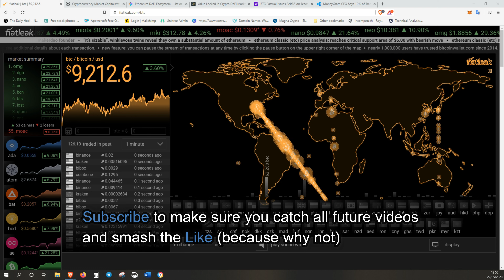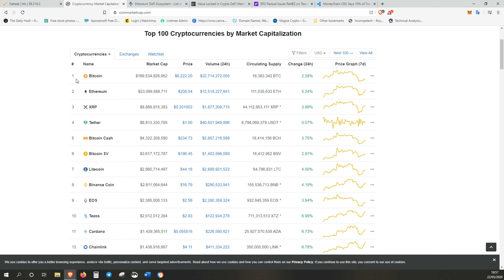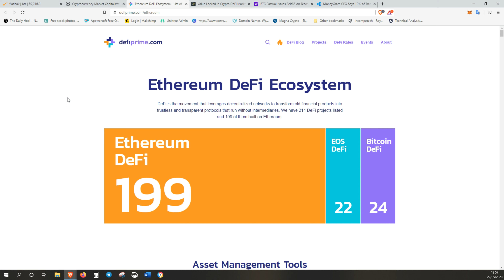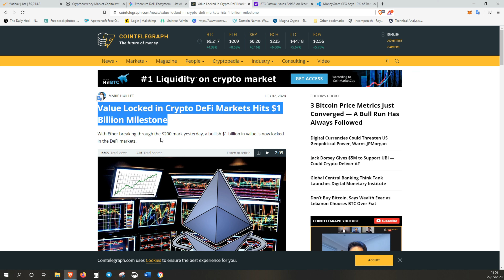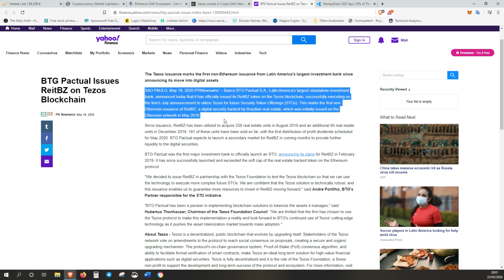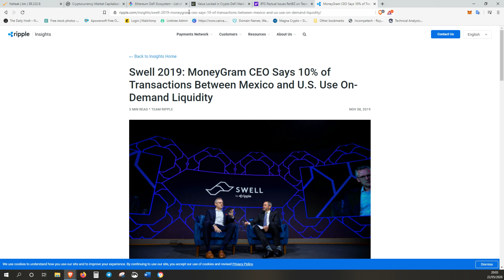The top 10 Crypto's are RUBBISH except 3 | Real world USAGE | Facts ONLY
In this video, I go thru Coinmarketcap's top 10 coins and outline which ones are actually being used in the real world to solve problems.